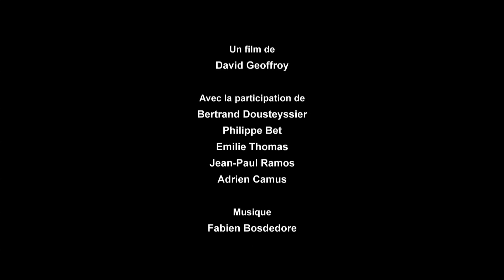Bande Annonce - La ville sous les blés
Bande annonce du documentaire "La ville sous les blés"
de David Geoffroy - 2015 - France - 52 min Production : Court-jus Production – Conseil départemental du Puy-de-Dôme Enquête archéologique sur une mystérieuse agglomération gallo-romaine
Résumé :
En 2005, lors d'une mission d'archéologie aérienne, l'archéologue Bertrand Dousteyssier, découvre un ensemble de structures antiques visibles en survolant des champs de blés, sur la commune de Charbonnier-les-Mines. Sur ses photographies, c'est une véritable ville, organisée autour d'une grande voie centrale qui apparaît. Au fil du temps, l'enquête sur cette mystérieuse ville jusqu'ici inconnue progresse. En 2008, l'aménagement d'un carrefour est l'occasion pour Philippe Bet, archéologue de l'Inrap, de sonder une infime portion de la ville enfouie, révélant ainsi l'exceptionnel état de conservation des vestiges. L'enquête de terrain, entraîne Bertrand à la rencontre des habitants de la commune qui collectent depuis des années les objets remontés par les charrues lors des labours. L'entrée de collections anciennes dans les dépôts du Ministère de la Culture, permet également aux archéologues de compléter leur connaissance du site. Peu à peu, les missions de prospections aériennes sont complétées par des prospections au sol et des prospections géophysiques, qui confirment l'importance de la ville romaine et en complète progressivement le plan. A la menace de pillage, par les prospecteurs clandestins qui arpentent illégalement le site, avec leurs détecteurs à métaux, s'ajoute le risque d'une destruction des vestiges par un projet de carrière de sable.